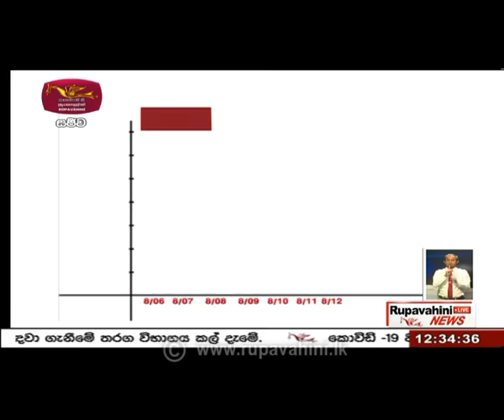2021-08-13 | Rupavahini Sinhala News 12.30 pm